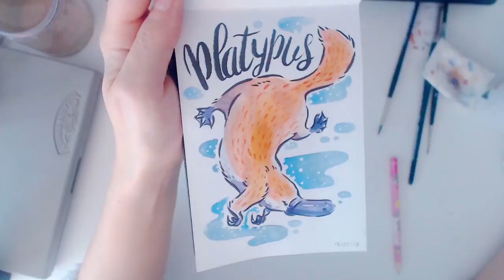Live Art Session - Daily Sketch #200 - Sketch Timelapse Speed Painting - Platypus Illustration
17/02/17 - Daily Sketch N°200 - Platypus
Pentel Brush Pen & Watercolor.

Hey I know it's been a while ! I finally found some time to do a livestream and work on a new video.
I decided to include my preliminary studies and sketches in this one, I don't know if it's a good idea or not as I had to speed-up the video a lot more than usual, feel free to let me know if you have any preference or suggestion !

Some of my art prints are available